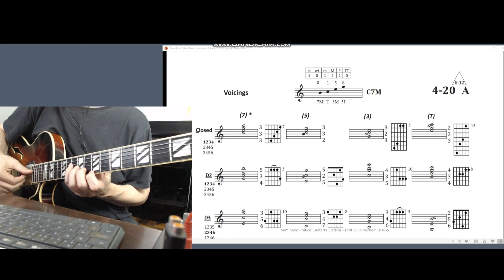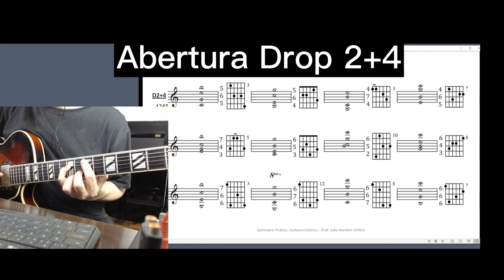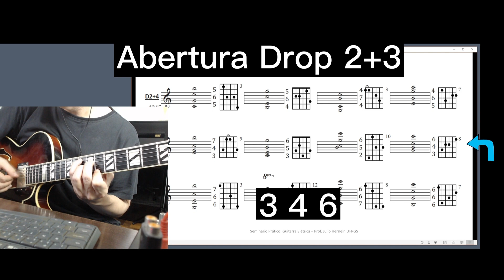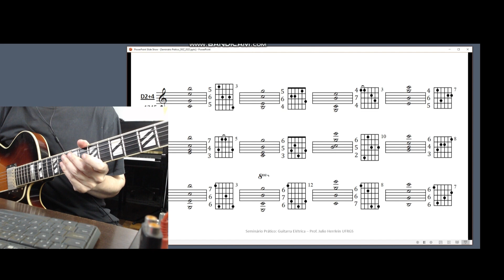✂ 24 aberturas possiveis para o acorde C7M - Harmonia Combinatorial ✂[CORTE] ✂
Video Completo aqui:
Harmonia Combinatorial - Tudo sobre Voicings 👌